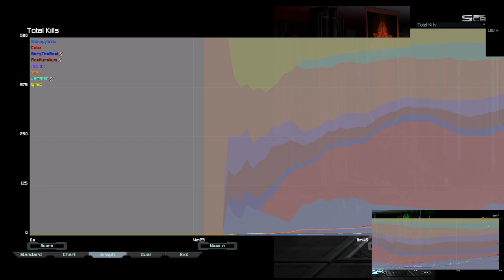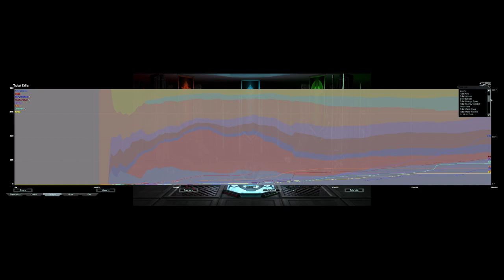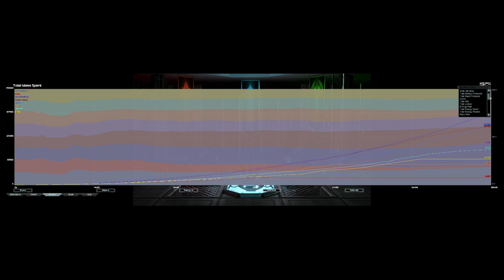Adaptive Point of Reach Navy Play | FAF Ladder 4v4